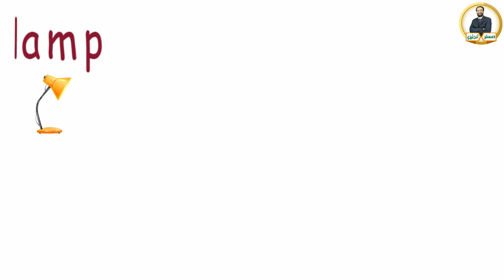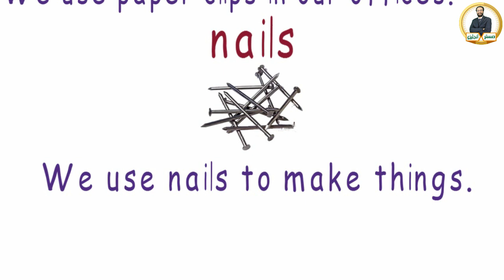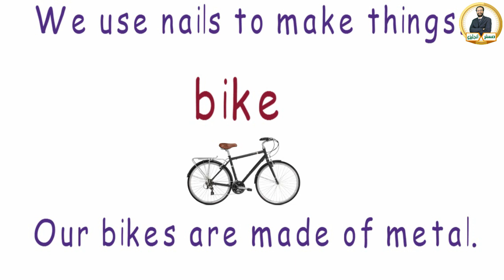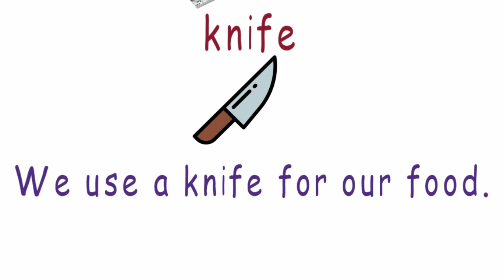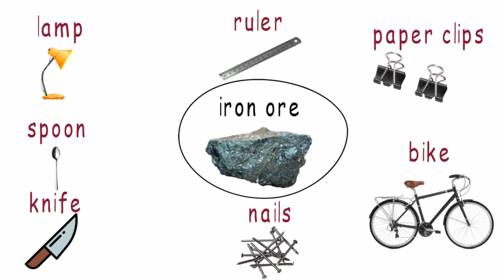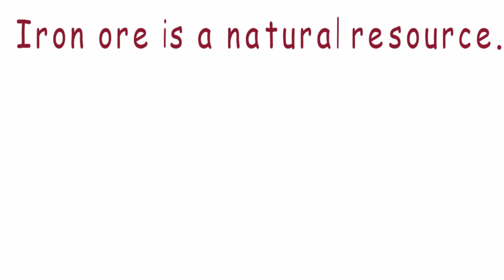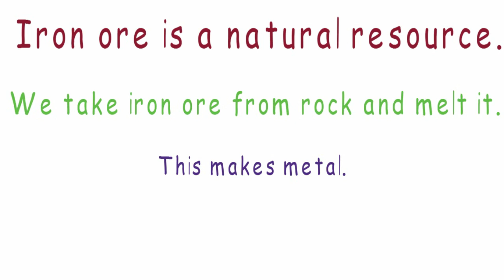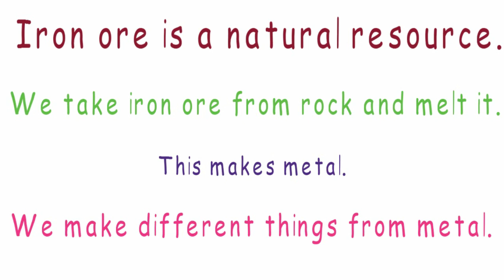Connect 3 ¶ كونكت تالتة ابتدائي ¶ الوحدة الرابعة الدرس الخامس ¶ درس الحديد الخام بأسهل و أبسط طريقة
فى الفيديو بنشرح منهج كونكت تالتة ابتدائي الوحدة الرابعة الدرس الخامس بطريقة سهلة جدا و فيه هنتكلم على الحديد الخام كواحد من المصادر الطبيعية
connect primary 3,
connect للصف الثالث الابتدائي,
connect الصف الثالث الابتدائي
connect primary 3,
connect 3 unit 4
كونكت ثالثه ابتدائي,
كونكت الصف الثالث الابتدائي,
كونكت يونت 5,
كونكت للصف الثالث الابتدائي,
كونكت للصف الثالث,
كونكت صف ثالث